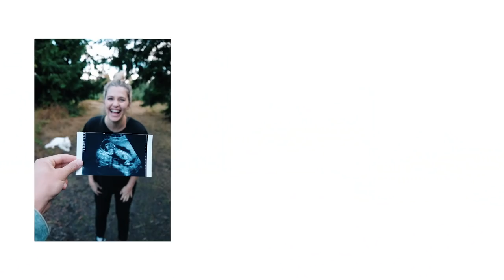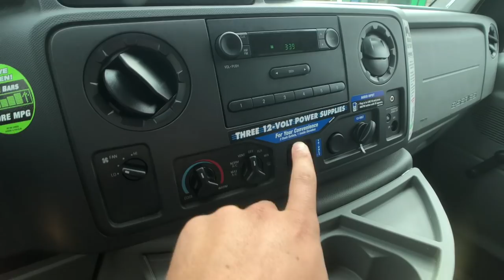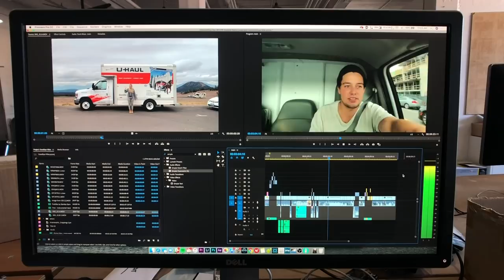GOODBYE NILES 😢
Get the Moment Pro App 👇